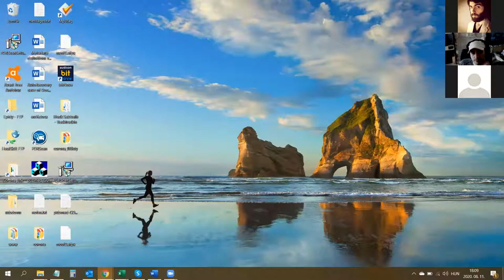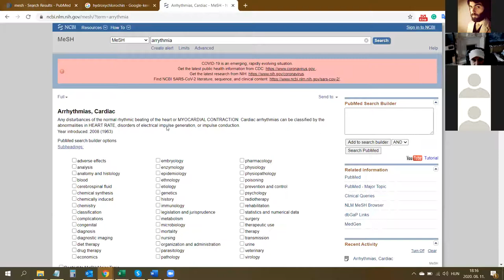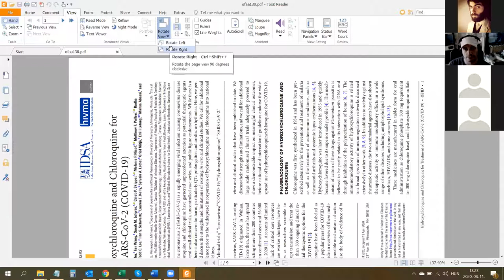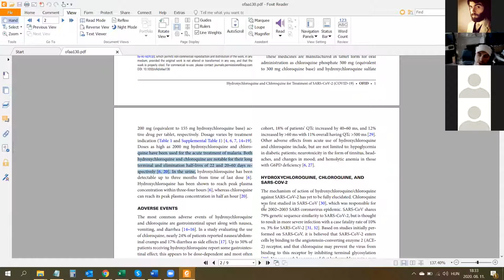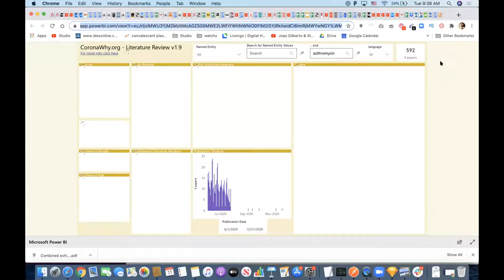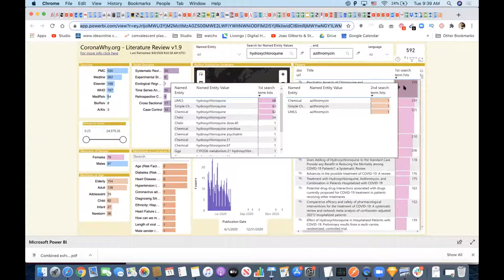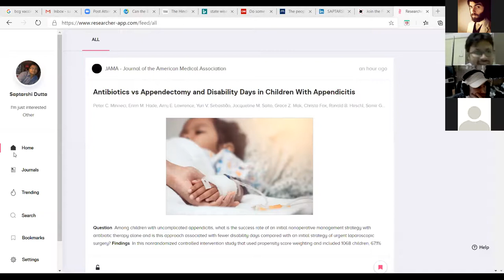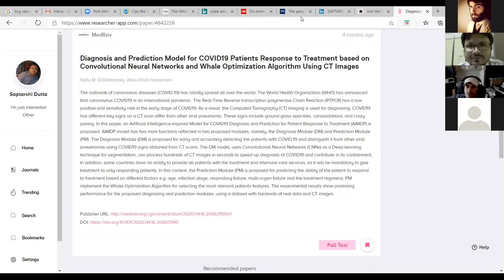team-literature-review - Aug 11, 2020 - call with epidemiologist and biotech researcher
00:25 - Share screen with epidemiologist Endre to observe his user journey experience using the current tools
03:15 - Shared steps on how to extract data using PubMed.gov as a tool
15:48 - How Endre filters relevant articles: Read the abstract and if relevant, download the article/s
18:12 - For research- tables are always checked first as it contains a lot of information, for review studies-check method sections first.
19:50 - Endre identified the type of information he expects from the tables
25:02 - Also need to identify text parts/paragraphs in the article that describes how the author defines the outcome
27:22 - Asked user if Coronawhy's version is closer/relevant to his method of extracting data
29:08 - Discussing and addressing concerns regarding Coronawhy's current AI model- different names of certain keywords, how to combine keywords
34:50 - Sharing the learnings from the demo
39:16 - From biotech researcher Saptarshi- suggestions to include ways to protect people from getting the virus, cited a situation in Mumbai where some population are immune
41:38 - Goal is to provide tools to empower researchers and deliver results in a faster pace
48:12 - Saptarshi is not using any tools but utilizes Researcher App for his research needs, shared screen to demonstrate how he uses the app